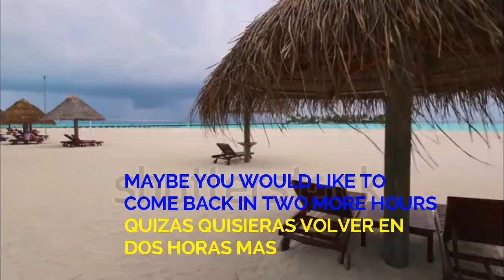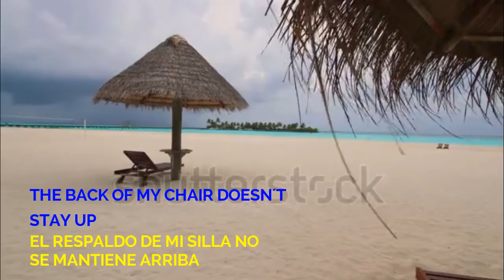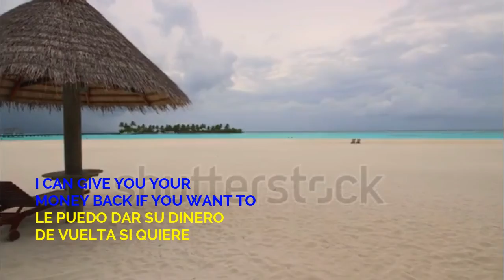INGLES PARA ARRENDADORES DE TOLDOS Y SILLAS PLAYERAS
Si eres Latino LATINA hISPANO O HISPANA QUE ARRIENDAS SILLAS Y TOLDOS EN PLAYAS AQUI ESTA EL TUTORIAL PARA TI PARA AYUDARTE PARA LOS CASOS EN QUE TENGAS QUE LIDIAR CON TURISTAS EXTRANJEROS
El video fue creado con el programa de edicion FILMORA
Música de todo el video CARIBETRON Quincas Moreira, todos provistos por la Biblioteca de Youtube
Foto de la miniatura y del fondo del video provistas por Shutterstock FONDOS Y FOTOS GRATUITOS LAS PRIMERAS DIEZ
@Julio Ojeda